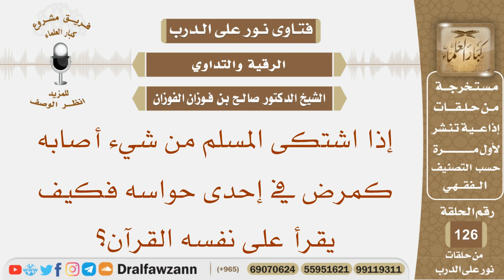إذا اشتكى المسلم من شيء أصابه كمرض في إحدى حواسه فكيف يقرأ على نفسه القرآن؟ الشيخ صالح الفوزان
نص السؤال:
إذا اشتكى المسلم من شيء أصابه كمرض في إحدى حواسه فكيف يقرأ على نفسه القرآن؟
السيرة الذاتية :
للاشتراك في قناة الشيخ صالح الفوزان

رئيس الفريق
لمشروع كبار العلماء